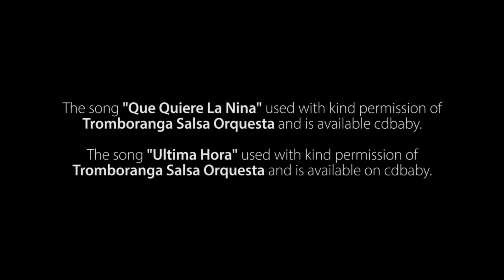192 On2 Intermediate March 2016 Week 4